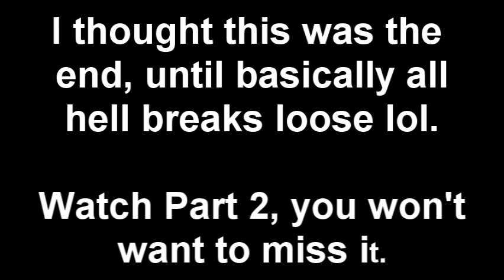Runescape Vlog 29 - MRWU ANGRY!!!!!!!! Almost... (Part 1)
Some people eh.